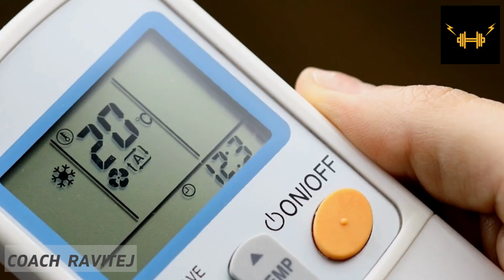Sweating during workouts: is it good or bad?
In this video, we're going to discuss the pros and cons of sweating during workouts. Is it good or bad for your body? We'll explore the science behind sweating and answer some of your questions.

During this video, you'll learn about the benefits of sweating during workouts and the risks of not sweating. You'll also get tips on how to sweat during exercise to increase your fitness and work out goals!

Sweating: Good or Bad during Workout?
Detailed video goes in answering the below questions.
1. How & Why does Sweating happen?
2. Does sweating depend on workout intensity?
3. Hyperhideration (excess sweating ) & Hypohideration (No/low sweating)
4. Overall conclusion.